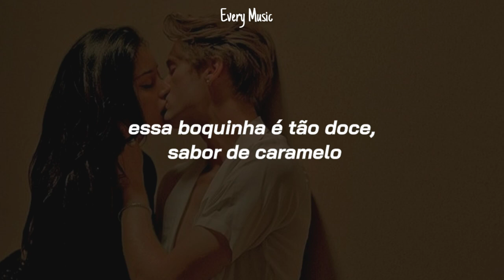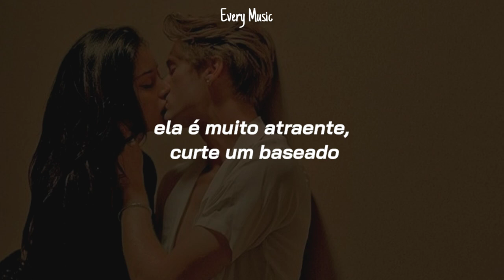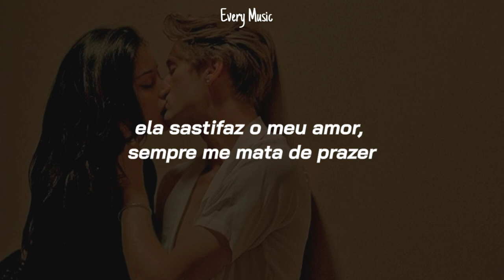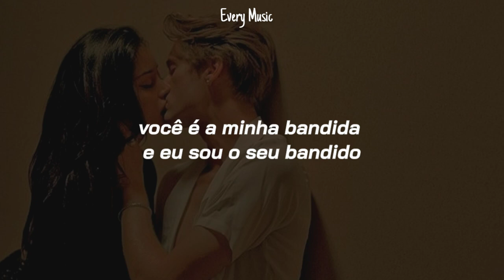Ozuna - Caramelo (TRADUÇÃO//LEGENDADO)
Letra

Aunque no pueda tengo la curiosidad (la curiosidad)
Aunque no pretendo quedarme me da un poco de ansiedad
Y es que en la vida todo se puede
Esté bien o esté mal (esté mal)
Pero podré vivir con la culpa de que al menos una vez más (baby)

Te volví a probar
Tu boca no pierde el sabor a caramelo-oh
Nos dejamos llevar
Tú eres mi bandolera y yo soy tu bandolero-oh
Tú boca no pierde el sabor a caramelo-oh
Nos dejamos llevar

Esa boquita tan dulce sabor a caramelo
Ella es un ángel, pero si la tienta caliente fuego
Siempre en alta, no necesita vuelo
A nadie le cuenta cómo es que la consuelo (woh-oh)
Ella es muy atractiva
Prende de la sativa
Siempre provocativa
Soltera vive la vida
En traje de baño es que se ve bien explosiva
Todos los domingos sport con todas las combi Adidas

Dale ven ven mátame
Me dice dale baby maltrátame
Si quiere ir de viaje solo déjame saber
Si te enamoras yo nada voy a perder
Ya tú eres mía
Dale dale ven ven mátame
Si te enamoras yo nada voy a perder (uo-oh)

Nos dejamos llevar
Nos dejamos llevar
Tú eres mi bandolera y yo soy tu bandolero-oh (eh, eh)

Siempre seré tu bandolero (tu bandolero)
Te juro que de to'as tú amor va primero (va primero)
No tiene que preocuparte por lo que quiero (quiero)
Siempre yo voy a estar por si ese es tu miedo
Mi amor me complace
Me mata siempre que me lo hace (que me lo hace)
Hay pares que me tiran pero en flow le da clase (clase)
Tu mai y tu pai se robaron to'a la base (oh-oh)
'Tás tan dura que como ella cada cien años nace

Me dice dale baby maltrátame (maltrátame)

El negrito ojos claros
Ozuna
jeje
Dímelo Gotay
Dynell
Yasso
Hyde El Químico
Tainy